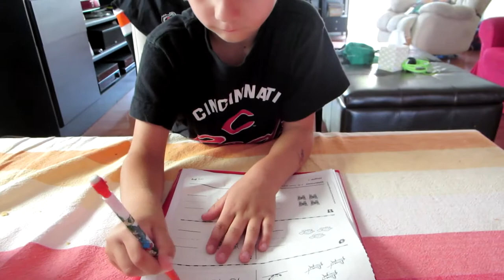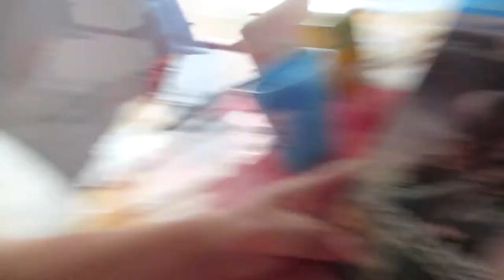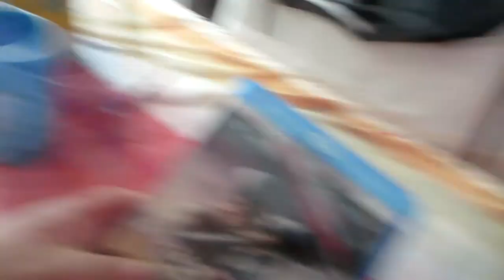Homework...Ugh... 09-11-2014 day 104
I help Jay with his homework and talk some...

Featured videos

Heath